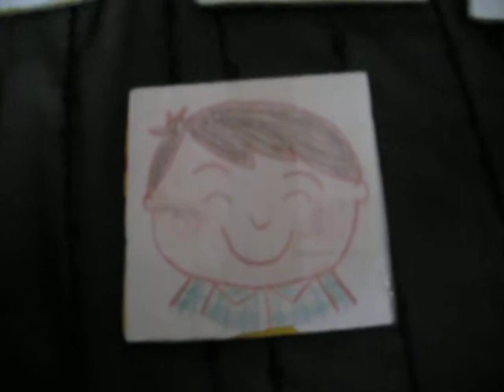Learn German - Emotionen - WANNATEACH?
Learn German with simple videos. Aprende el alemán con videos simples.

The videos will help you to learn fast and efficiently. On our website you can call a teacher who will give you a private class. Classes start at 5$! Start today

Aprende el inglés con videos simples. Los videos van a ayudarte estudiar rápido y eficazmente. En nuestra página puedes llamar a un maestro particular. Precios desde 5$! A qué estás esperando? Vamos ya!

basic vocabulary, learn German, native speaker,